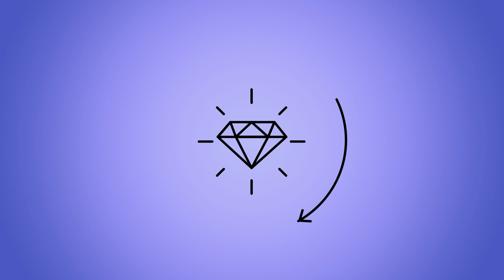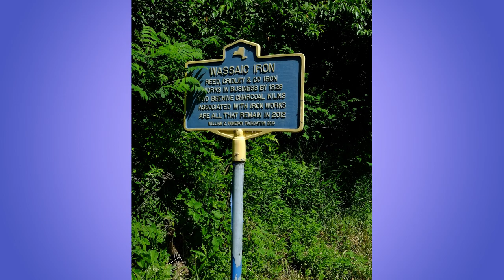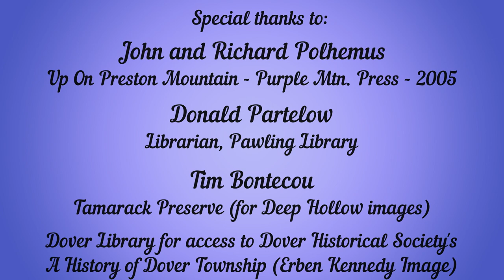Tenmile River Run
The watershed of the Tenmile River in eastern Dutchess County drains some of the prettiest country in the lower Hudson Valley of New York State.  The Tenmile (so named because it runs 10 miles east of the Connecticut border) is intricately bound to the history and culture of New York State and the Nation.

The Tenmile River Run, music and lyrics were inspired by the effort of the Housatonic Valley Association to get the river designated by New York State as an official Inland Waterway.

Kenneth B. Liegner, M.D. appreciated the natural beauty of the river and composed the lyrics and music of Tenmile River Run. He commissioned Dennis Yerry and vocalist, Ann Osmond to record Dennis' arrangement of the song.  Later,  Dr. Liegner took digital images of the course of the river from its source in the Oblong Valley to where it joins the Housatonic River in Connecticut.  Dennis Yerry mixed the images and the music to create the music video seen here.

Please enjoy and please share widely so others can appreciate the special beauty of the river and the importance of preserving it.